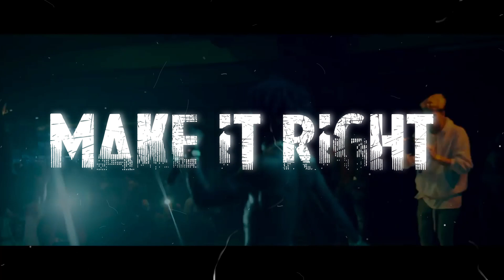[FREE] Lil Uzi Vert x NLYSB Type Beat "Make It Right" (prod. Tb Beatz)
Lease $50.00 USD (PURCHASE TAGS REMOVED)
Full Rights $199.99 USD